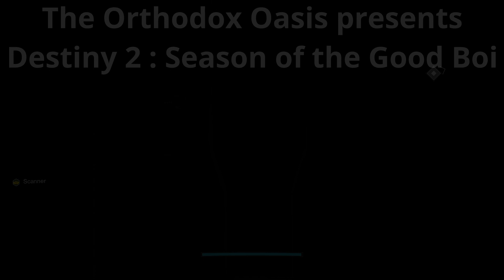Season of the Good Boi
The Goodest Boi a Guardian could hope for!